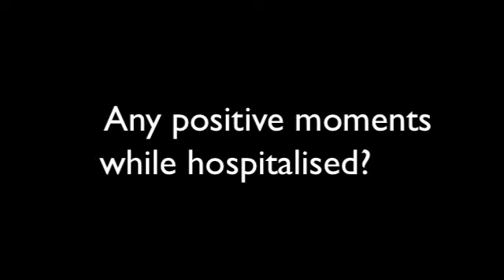TNP School Sports Star - Jonathan Yeo (Raffles Institution)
RI sailor Jonathan Yeo overcomes horrific accident to win Schools National title